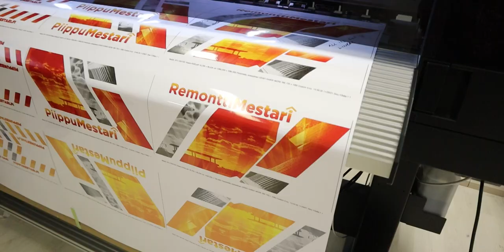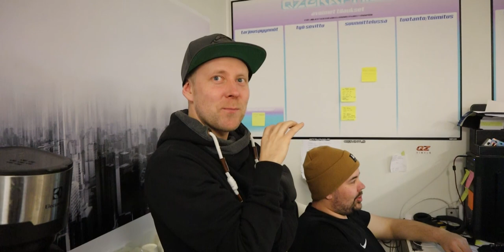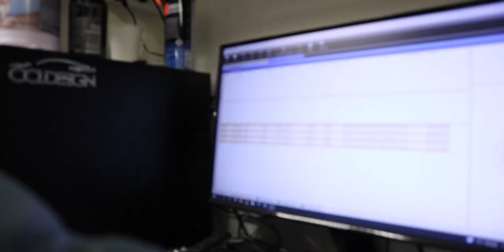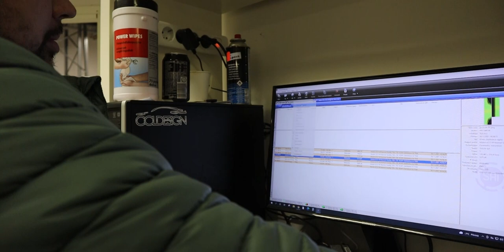YLITEIPPAUS ||finndriftlife S22 ep2 offseason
Tässä Jaksossa Silvian yliteippaus ja käsitellään teippaus aihetta hieman laajemmin. Käydään läpi tuotannon eri vaiheita, eri materiaaleja ja erikohteita mitä voi teipata.

TEIPIT kysy FINNDRIFT alet!

0:00 Teippauksen mekka
0:20 Kuka on QZ vinyls toinen omistaja
0:23 Setämies
1:39 Testi teipit
3:05 Mopo, kelkka ja traktorimönkijä teipit
3:23 Paljonko maksaa moottorikelkka teipit
3:38 Kuka on QZ Vinyls toimitusjohtaja?
3:59 Teippirullan some myynti
6:13 Sepihoitaa parit suhteet
7:53 Kilpa-auton teippaus
10:41 Autopesu sepin kanssa
11:26 QZ vinyls reskontra
12:20 Veneen teippaus
15:50 Mitä maksaa vesijetin teippaus?
19:13 Paikka laastari tarra
21:44 Teippaus
22:21Tulosostukseen liittyvät asiat
22:47 Mitoitus
23:23 Teippirullan mitat
25:43 Teippaus materiaalit
30:57 Pinnoitusta Ceramic Pro
31:22 Silvia S15 takapuskurin teippaus
33:14 Teipin venytys
37:01 Etupuskurin ja konepellin teippaus
39:17 Auton katto yliteippaus
42:15 Chrome delete
42:48 Leikkuulanka QZ Vinyls
43:33 Chrome teippien asennus
51:15 Aikataulu latelacarshow
53:06 Auton lastaus traileriin
54:11 Autopeite